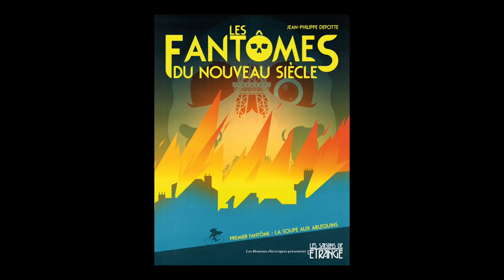Jean Philippe Depotte - Les fantômes du nouveau siècle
Jean Philippe Depotte vous présente son dernier ouvrage "Les fantômes du nouveau siècle". Parution le 4 octobre 2018 aux éditions Les Moutons électriques.